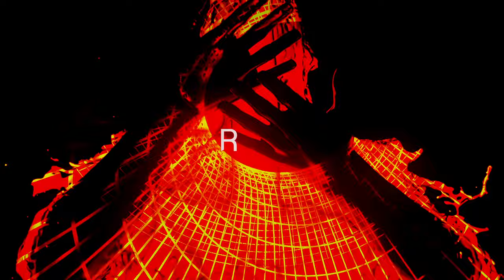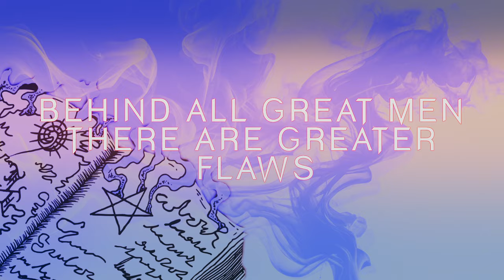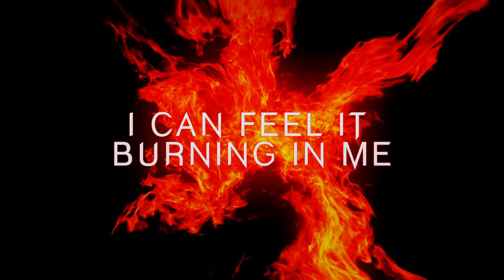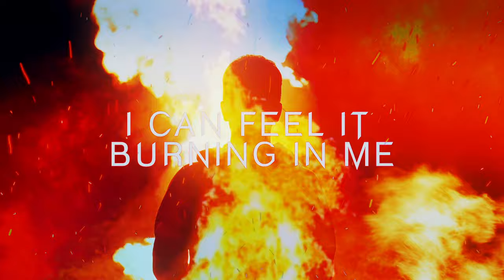Knim - The Incongruity of I (Lyric Video)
track taken from Knim's EP "When A Star Falls", due for re-release via Wormholedeath.

Knim, born during the COVID-19 restrictions, began as a collaboration between guitarist Dennis Berry and drummer Peter Nicholson. Their original vision combined heavy riffs, progressive structures, and intricate time changes, evolving to include atmospheric synths and storytelling lyrics. Their debut album, "When A Star Falls,"will be reissued via Wormholedeath worldwide.

Knim is:
Dennis Berry - Guitar / Keyboard / Vocals
Roger Morter - Bass
Peter Nicholson - Drums